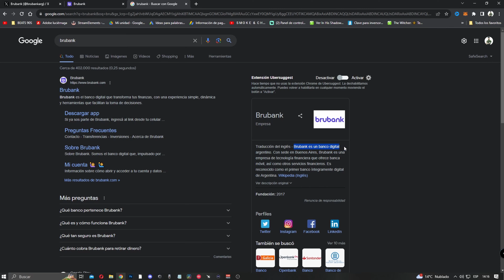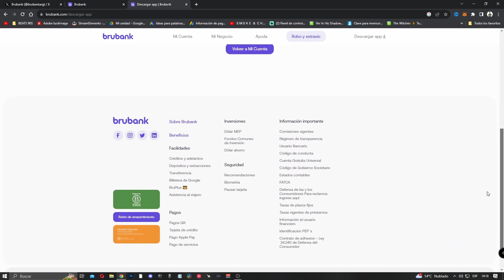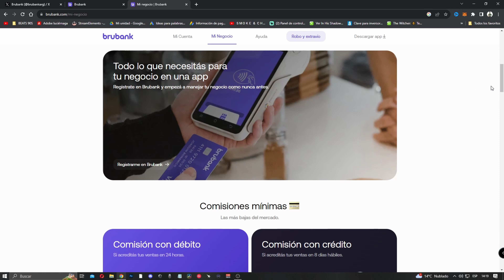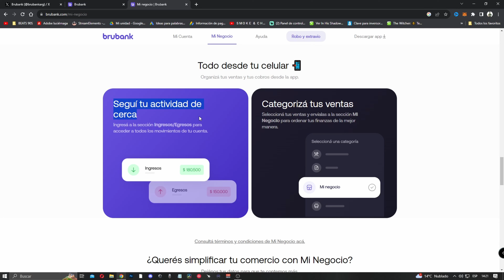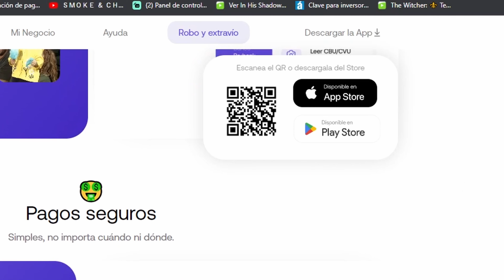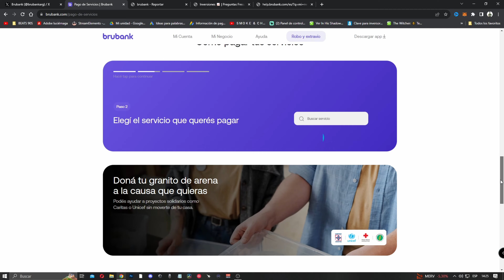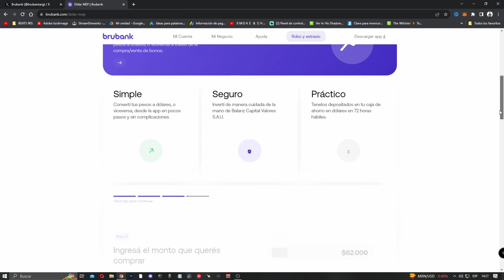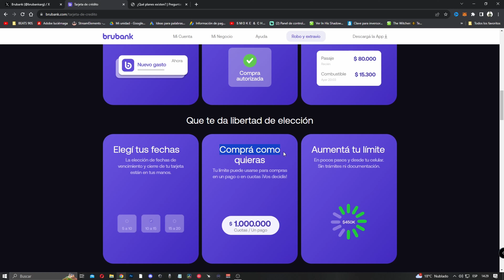🟣TARJETA BRUBANK ¿ ES LA BILLETERA DIGITAL N1 de ARGENTINA ?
BRUBANK es una tarjeta que me pidieron muchas veces que haga en el canal.
Hoy te cuento como es la tarjeta digital de Brubank y como funciona , sus beneficios y todo lo que podés hacer teniendola.
Desde pagar cosas en cuotas , pedir adelantos , contratar servicios , cargar la sube , o pagar incluso tu obra social prepaga o el monotributo.
Sin dejar de lado que con esta tarjeta digital también podes comprar dólar  MEP , o invertir en PLAZOS FIJOS
BRUBANK ¿ TARJETA PERFECTA ? DÉBITO , CRÉDITO , INVERSIONES , PAGOS DE SERVICIOS  y DOLAR MEP